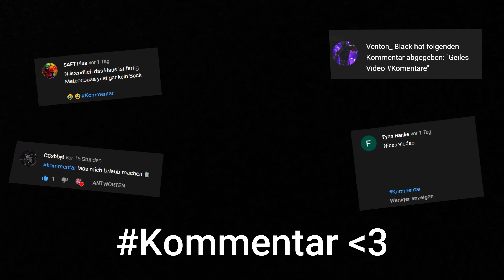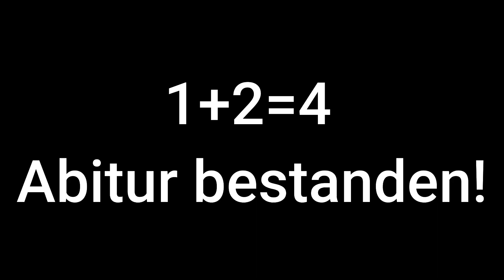DIE NUR EINE KISTE CHALLANGE?! | (Fortnite/Deutsch)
🎮Mein Discord Name: Pilsner on YT #6534